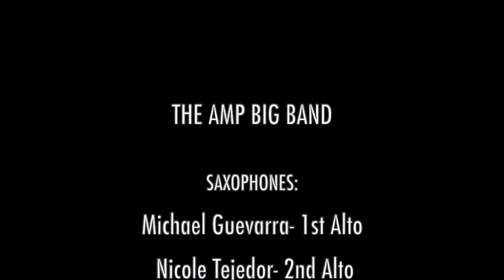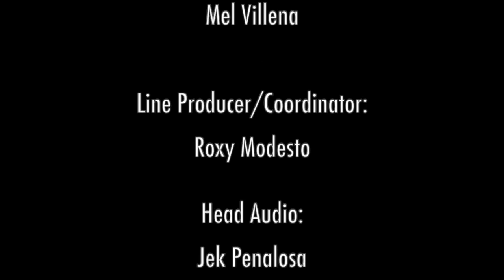LATIN DISEASE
Composition/Arrangement:
JON PALACIO

Solos by:
Ronald Tomas - Tenor Saxophone;
Lester Sorilla - Trumpet;
Joey Quirino - Piano;